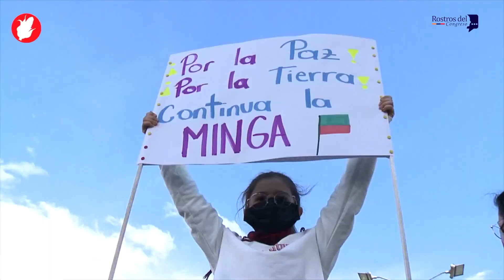Sen. Martha Peralta